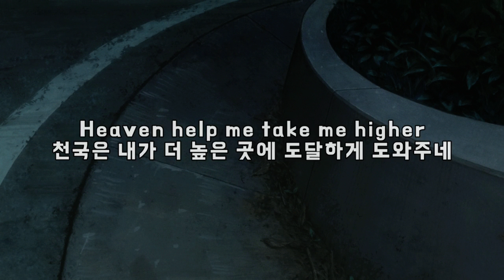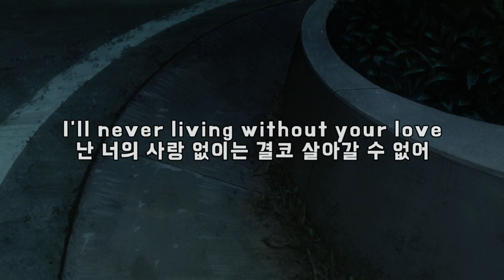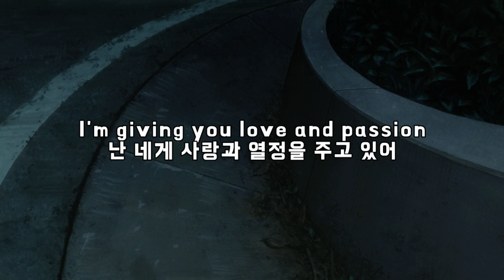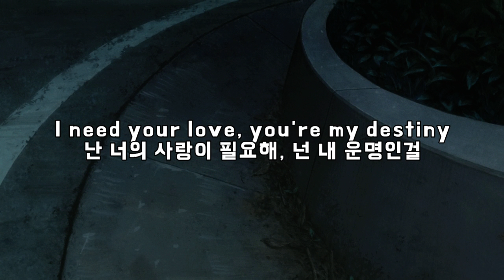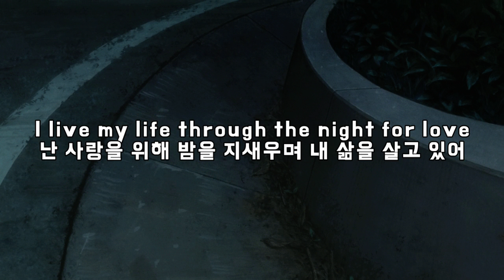Tommy K. / Break The Night 가사&번역【Lyrics/Initial D/Eurobeat/이니셜D/유로비트】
신청곡 업로드 합니다. 이번 한글날 연휴도 빠르게 흘러갔네요.
이 노래는 앨범에 있어서 듣기는 많이 들었던 것 같은데
정작 애니에선 존재감이 없습니다 :)

애니 1st Stage  5화에서 나오는데요
정말 살짝 스쳐지나가는 노래입니다.

케이스케가 타쿠미에게 아키나에서의 배틀을 패배하고 나서
문제의!
저 도랑 구간(짤은 편의상 신극장판)에서
료스케와 이야기를 할 때 노래가 살짝 시작되더니 바로 아이캐치가 나오기 때문이죠.

넷상 가사와 다르게 들리는 부분이 있어서 일부 부분은 들리는 대로 적어봤습니다. 간만에 의역도 했네요 :)

거듭 말씀드리고 있으나
개인적 사정으로 영상 작업할 시간이 부족해진 관계로
어쩔수 없이 곡 신청은 잠정 보류 중입니다.
예전에 받은 신청곡은 시간이 닿는대로 작업하려고 합니다.

기존에 신청곡 대기중인 구독자분은 곡이 올라오거나 제가 못한다고 할 때까지, 신규로 신청해주실 분은 제가 사정이 나아질 때 까지 기다려주시길 부탁드립니다!

날씨가 많이 쌀쌀해졌습니다. 감기 조심하세요!

감사합니다!